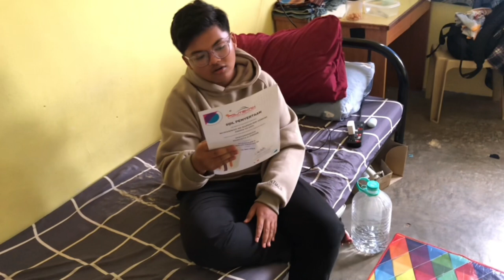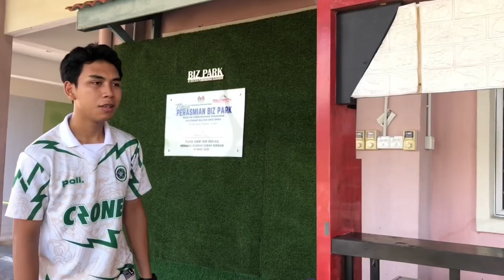Arabic For Muamalat